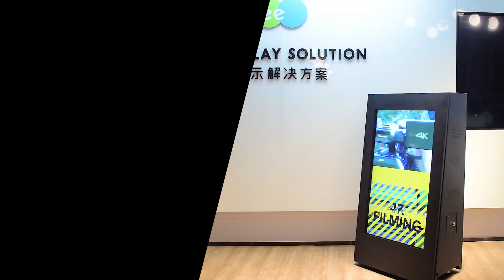2500nits High brightness Digital Poster For outdoor use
This is the newest design from Refee Tech(China)
1.High brightness LCD reach 2500nits for outdoor application.
2.Waterproof and dustproof for outdoor application.
3.Built-in Battery keep 12hours work.